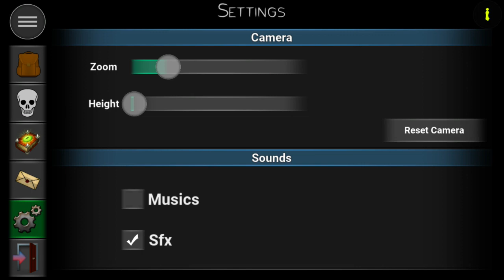The Dark Book: Hack n Slash (XB1, XSX) Part 27: The Fortress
The Dark Book: Hack n Slash on Xbox One & Xbox Series X|S.
• Immerse yourself in the lands of Morghoth in this dark fantasy adventure, a game that any role-playing enthusiast has to try at least once! 💀

History💀
Welcome to Morghoth a dark land where souls have awakened in the heart of Darkness by the fault of a book, The Dark Book! You'll start your journey to a remote city, meet many friends and enemies along your way that will make you find out what happened and who and who is responsible for these dark events.

Features💀
• Variety of enemies, places, weapons and magics
• An exciting story that will offer you several hours of play
• Camera, map and customizable graphics
• Joystick, keyboard and mouse support
• Typical old school hack and slash (no need for WiFi)
• Multilingual: English, French, Italian, German, Spanish, Brazilian, Russian

The Dark Book is an action RPG hack-and-slash inspired Hai Classics old school years 90. You will play as a warrior skeleton through hordes of enemies, breaking down which will earn gold items experience points, and become an ever stronger warrior. A wide variety of quests, enemies, bosses with which to retrieve specific objects... 💀
Xbox Series X gameplay. Genre: Action, Adventure, Role playing. E10+ - Everyone 10+